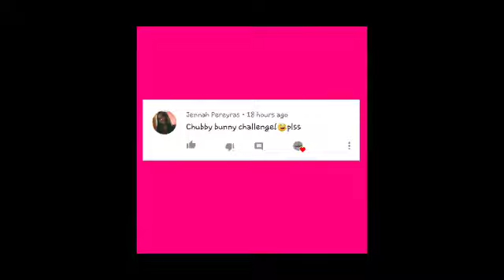CHUBBY BUNNY CHALLENGE WITH??? | Kassy Vlogs